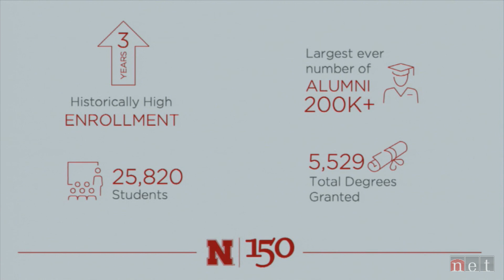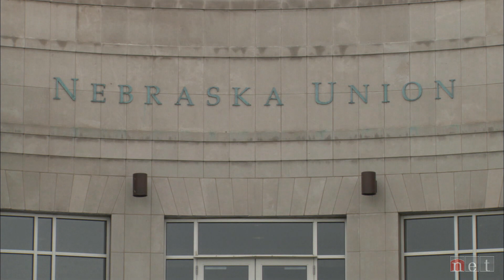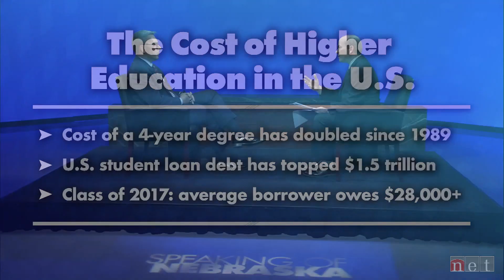Speaking of Nebraska: University of Nebraska-Lincoln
The University of Nebraska-Lincoln is celebrating 150 years. UNL Chancellor Ronnie Green looks at the university's history and talks about the challenges facing the institution in the future.